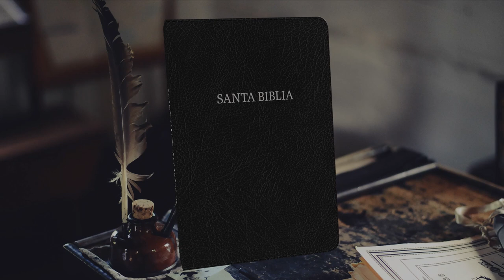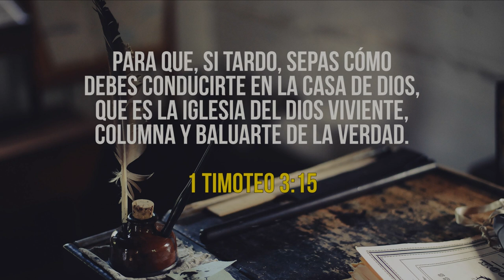02 2ª CARTA DE JUAN